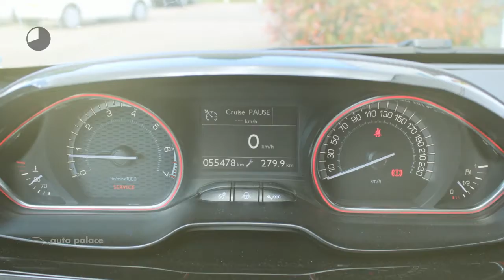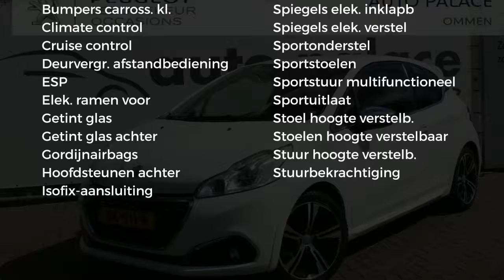Peugeot 208 GTI 55.460 KM ! NAVI CLIMATE LEDEREN BEKLEDING